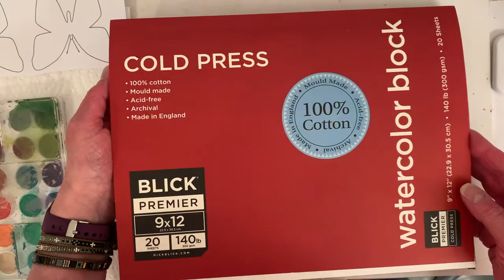Beginner WATERCOLOR Art | How to Paint Butterflies TRACEABLES, No Drawing Skill - By Annie Troe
In this video I show you some of the fun ways to use watercolor for my butterflies traceables. In my bookmarks video I show you how to tape down a loose piece of watercolor paper and how to use my downloadable traceables. There are also photo steps in my first traceable PDF for how to use them!

LINK to 8 Traceables projects - Butterflies are 4th Traceable Recommend $10 payment, click link for details if you have financial hardships.

About me, free coloring pages, Free gift tags IF there is a traceable in the above PDF you would like me to do a video of, let me know in the comments. Feel free to post questions in the comments. I will respond as soon as I can. Keep in mind I am a one-woman-business 😍👋